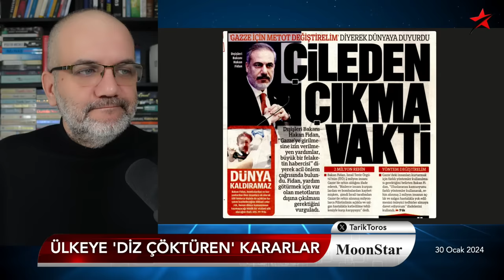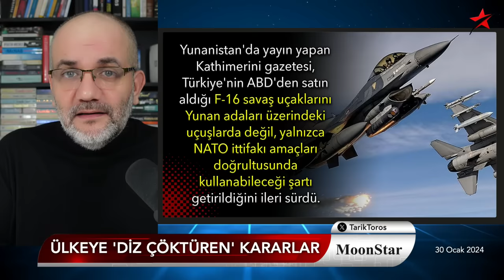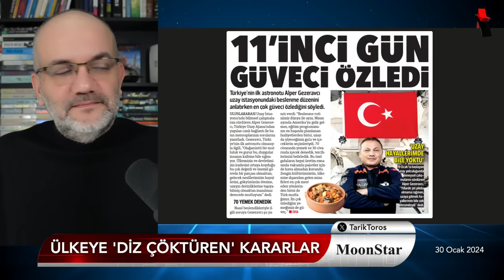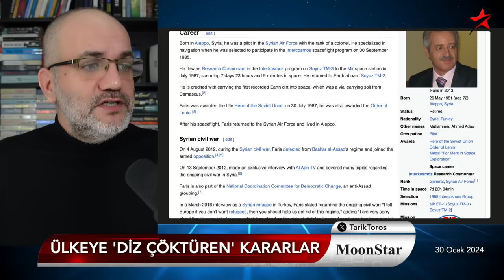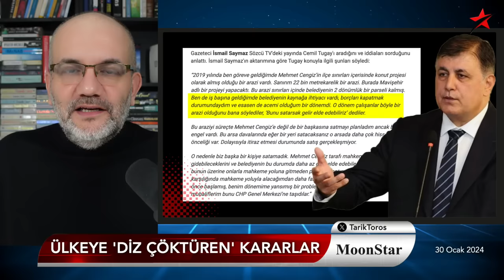Saklıyorlar: İşte ülkeye diz çöktüren karar.. | Tarık Toros | Manşet | 30 Ocak 2024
30 Ocak 2024

• İşte halktan sakladıkları:
• Ülkeye diz çöktüren karar..
• Ortadoğu'da 50 yıldır görülmemiş gerilim
• İngiltere'de zorunlu askerlik gündemde
• Arabulucular Fransa'da toplandı, Türkiye yok
• SİHA'ların yerli ve milli olmadığını Kanada teyit etti
• Suriyeli astronotun Bursa'da yaşadığı ortaya çıktı
• Başak Demirtaş seçenekleri sınırladı.
• Fonlanan "muhalif" gazeteciler konusu...